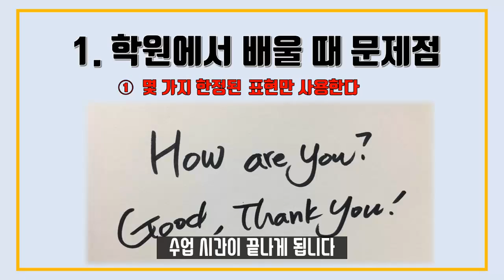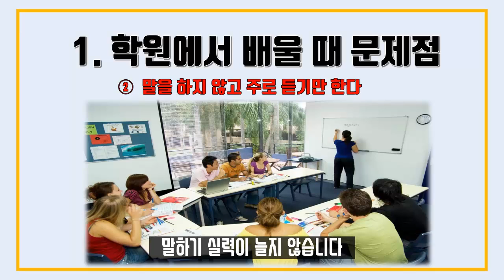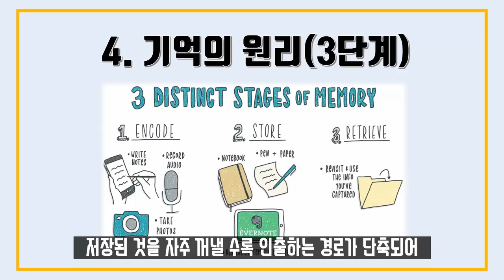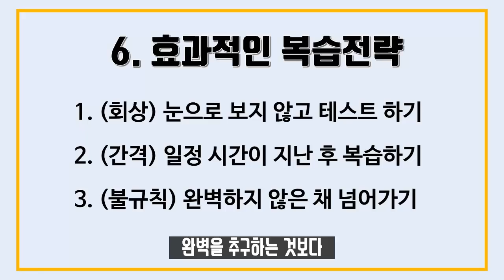학원에 다녀도 영어가 늘지 않는 이유/영어공부법,영어회화잘하는법,영어회화100일의기적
저는 영어와 전혀 관련이 없는 직업을 가지고 있는 40대 직장인입니다.
대학 다닐 때 영어공부를 전혀 하지 않아서 졸업 후 취업준비를 하면서 시작하게 되었습니다.
어렵게 토익 900점도 넘고 취업도 했지만 지금까지 학교에서 배운 영어는 세상에서 필요한 영어와
다르다는 사실을 알게 되었습니다.

이 영상은 저의 저서 '영포자 문과장은 어떻게 영어달인이 됐을까' 의내용을 토대로 제작하였습니다.